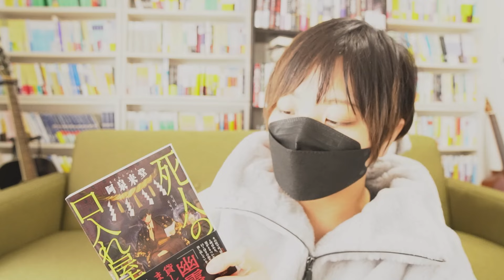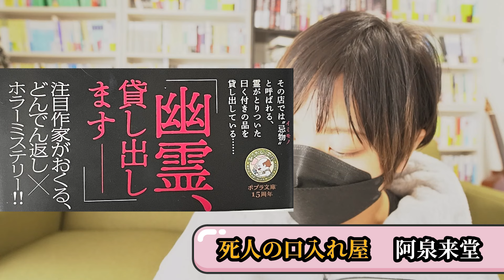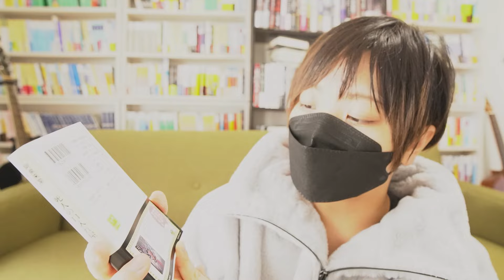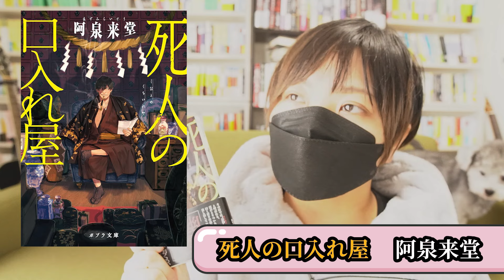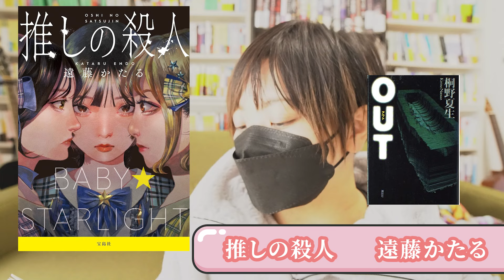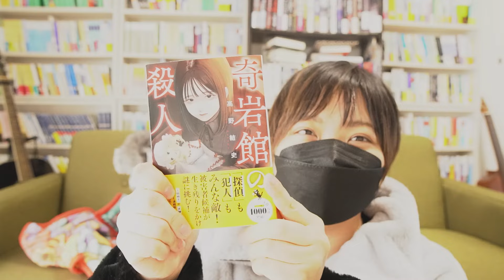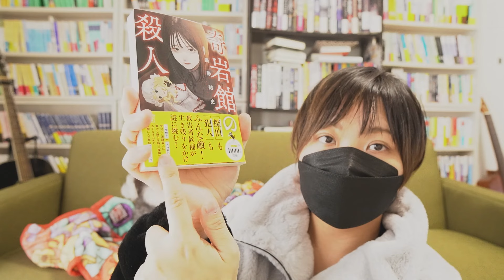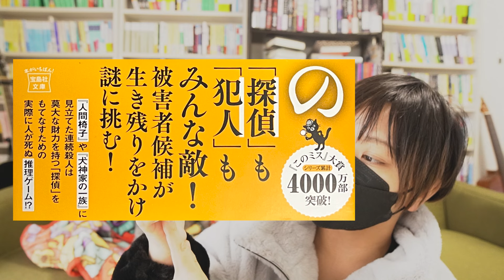【複数本紹介】話題の新刊ミステリー小説３冊紹介！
Hola！✨
ミステリ小説大好きYoutuberのぴよりです！
今回の書評でお話させていただいたのは
最新ミステリー小説３冊。
皆さんの参考になれば嬉しいです。

※今回、ISO上げすぎててメチャクチャ白飛びしちゃってるんだけど、次回改善するので大目に見てください。

⭐X（旧Twitter）もよかったら見てください(•ө•)♡

📗noteに読了記事を書いていますよかったら見てね✨

⭐３Dモデル製作
「栞」　原作者「QuQu」様